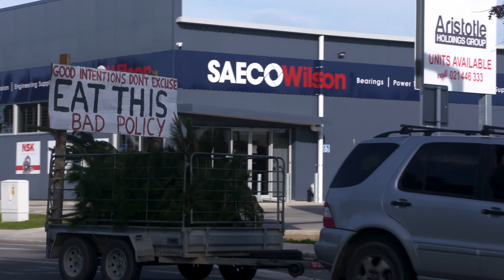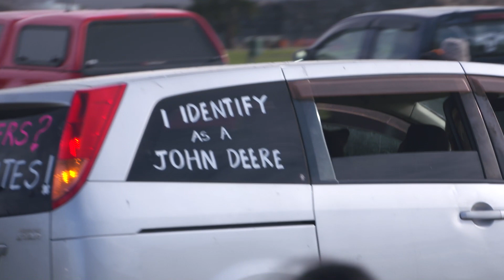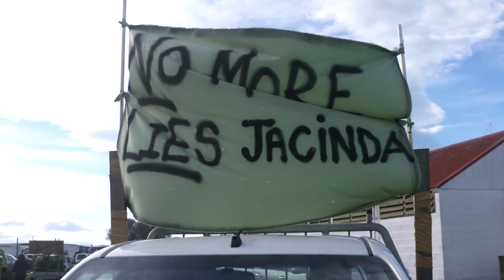Howl of a Protest in Hawkes Bay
"Howl of a Protest" in Hastings on the 16th of July. Farmers and growers took to the streets in their tractors and Utes to protest various government moves.